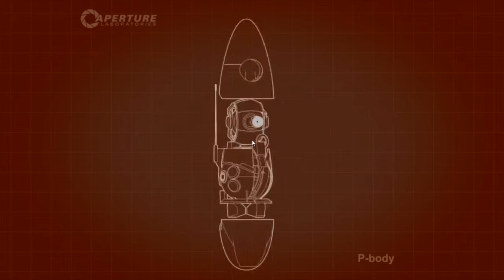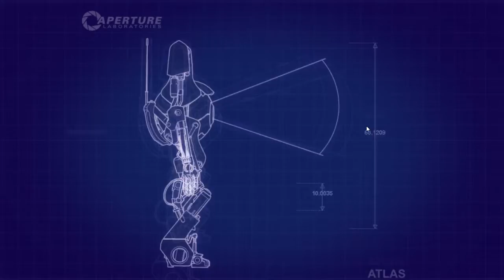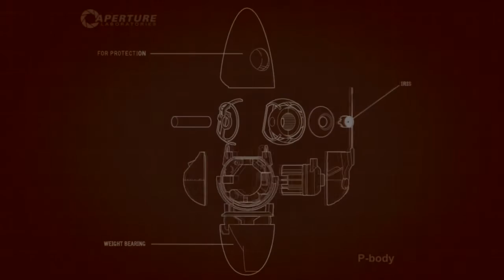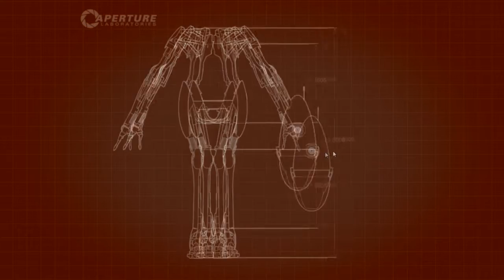Portal 2 co-op ep:2 Work as ONE?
Please coment Below